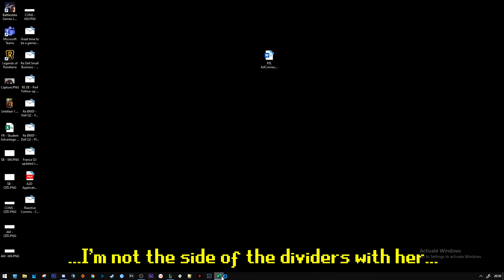Borna's dog can't sleep without him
zzzzz 😴